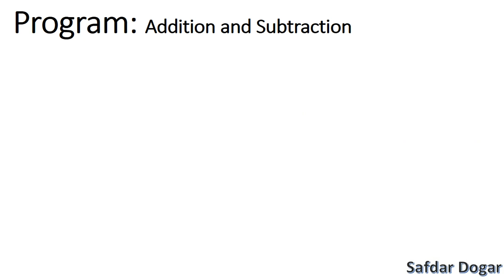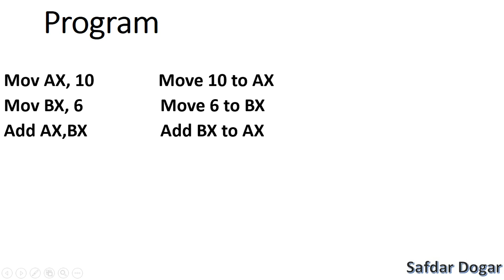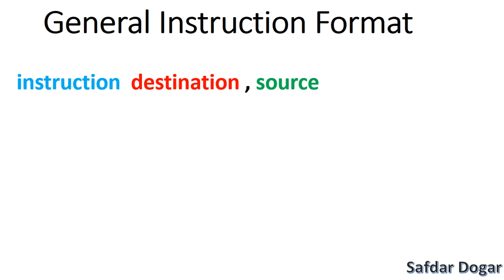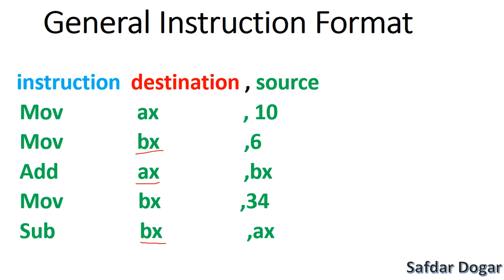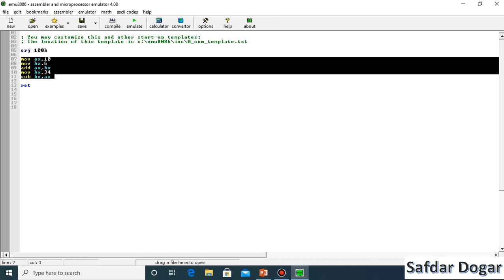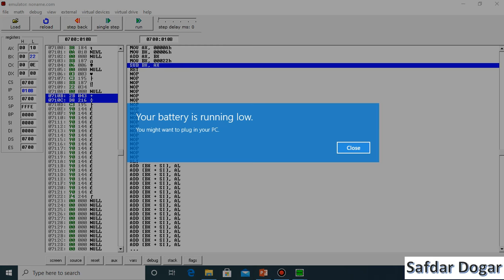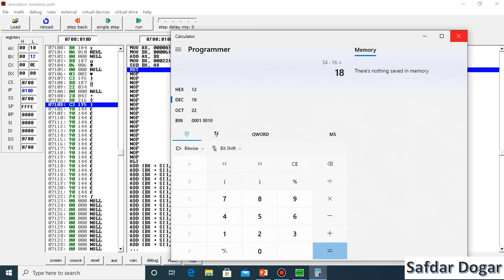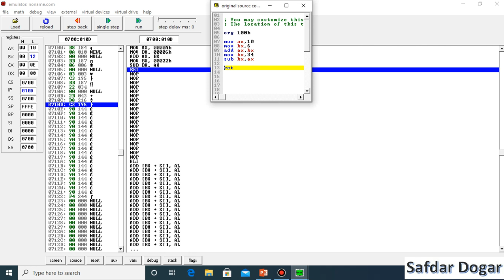How to Write First Program in Assembly Language | Simple Assembly Program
In This Video We Learn How to Write First Program in Assembly Language

8086 basic programs
simple 8086 programs
basic assembly code examples
simple asm program
simple assembly program to add two numbers
simple assembly language programs 8086
how to write first program in assembly language
first program in assembly language
hello world program in assembly language
first pass assembler
assembly language program to find sum of first n natural numbers